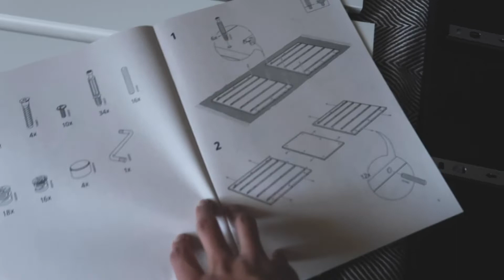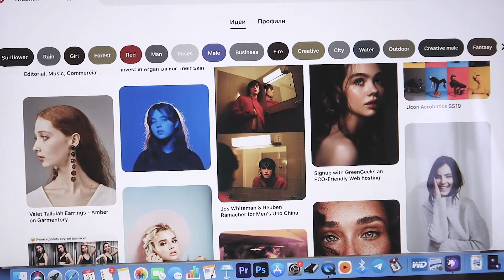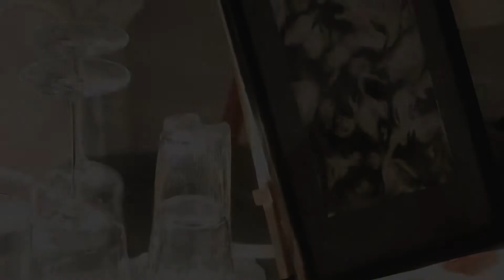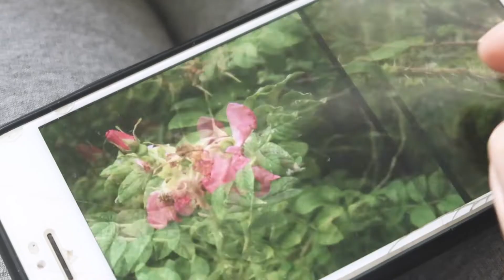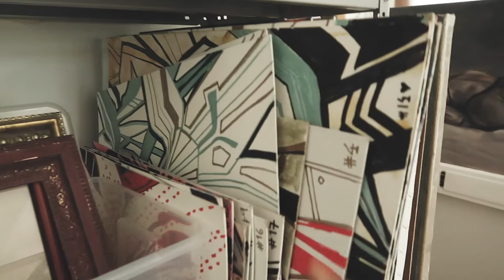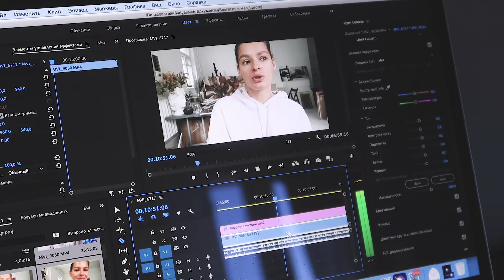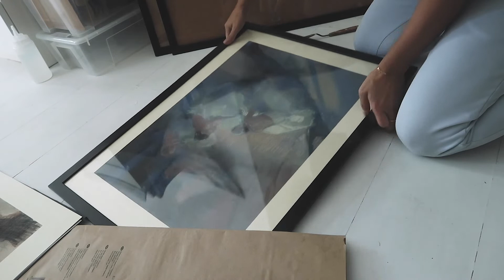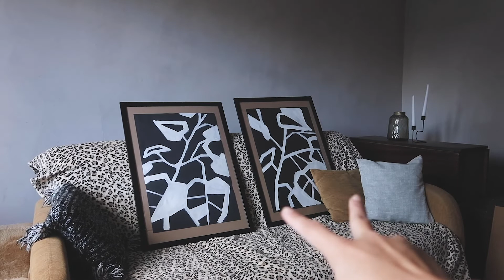Длинный АРТ-ВЛОГ. Ждем школу и ИКЕА. Финальный этап ремонта.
Ох! Вот вам видео ан выходные))) Насыщенная неделя, уложенная в два часа - я дико кайфанула во вовремя монтажа. И очень рада, что вытаскиваю максимум из всего, что происходит в моей жизни.

Провожу занятия ДЛЯ ДЕТЕЙ в своей мастерской. Все подробности тут: Страничка про детские классы

Добавляемся в группу по скетчам! Регулярная практика с классными референсами от меня и заданиями!

Купить набор в цифровом формате - пишите в Директ Инстаграм!